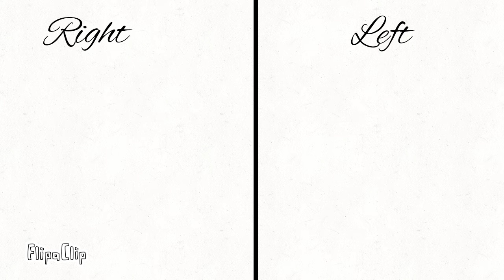Left hand challenge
Yay it looks ok